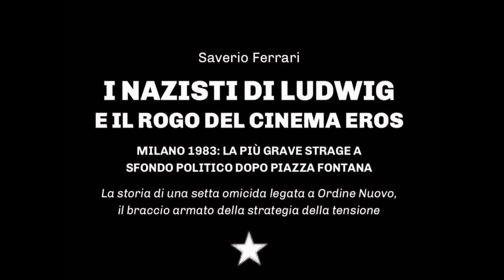SAVERIO FERRARI: I NAZISTI DI LUDWIG / IL ROGO DEL CINEMA EROS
I NAZISTI DI LUDWIG / IL ROGO DEL CINEMA EROS
Il nuovo libro di SAVERIO FERRARI ricercatore storico e fondatore dell' Osservatorio democratico sulle nuove destre Italia del quale a breve faremo delle presentazioni in Lombardia.